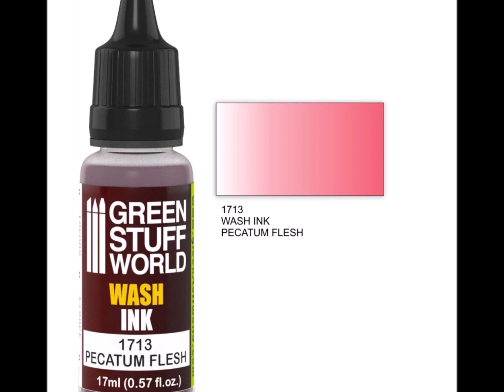Creative : Chelonium Warrior by Lost Kingdom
GreenStuffWorld
We tested our new vegetation on paper with this magnificent mini from Lost Kingdom.